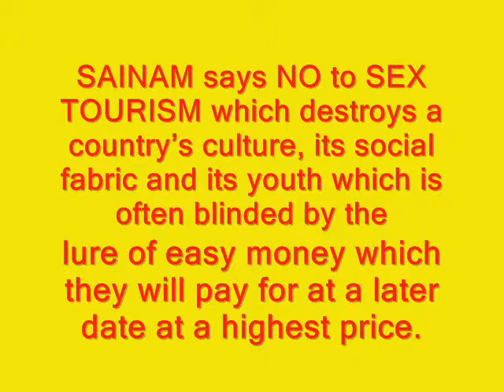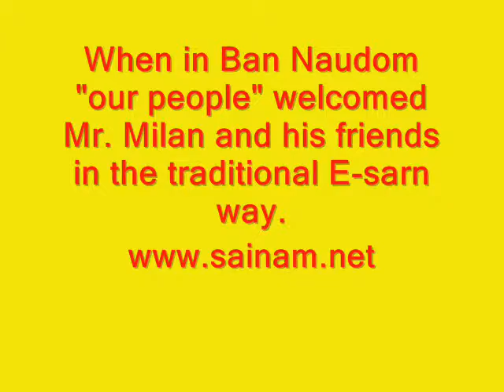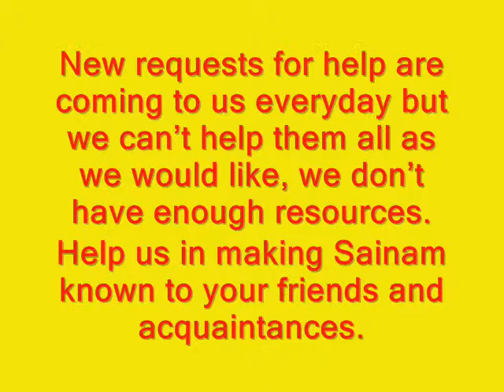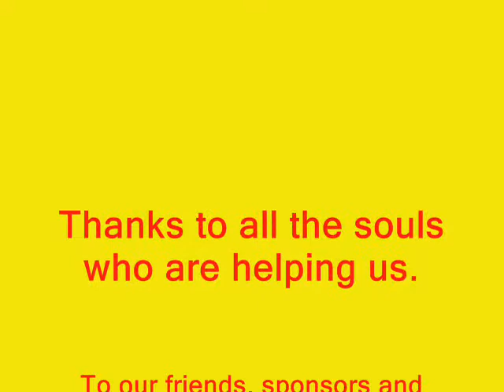SAINAM's Saithan Wela part 27